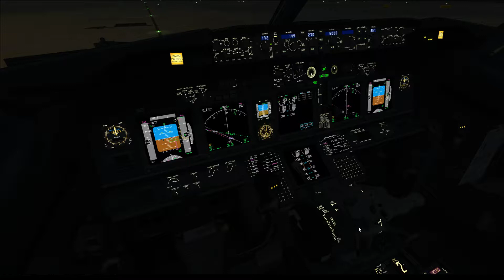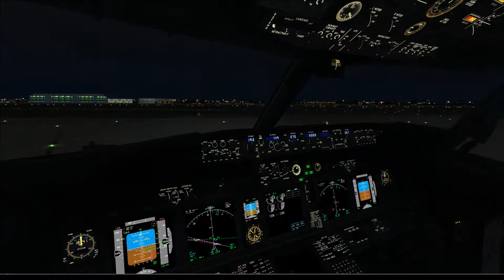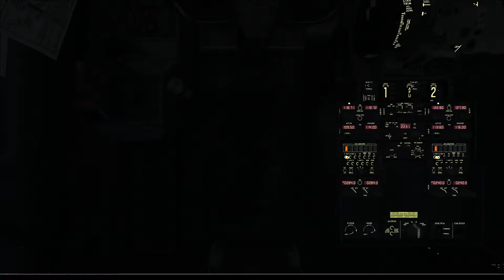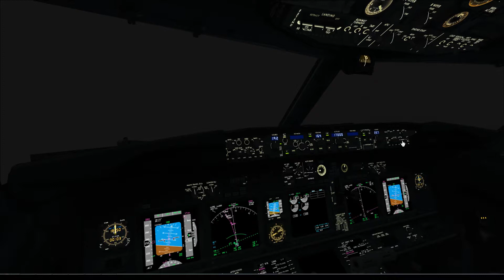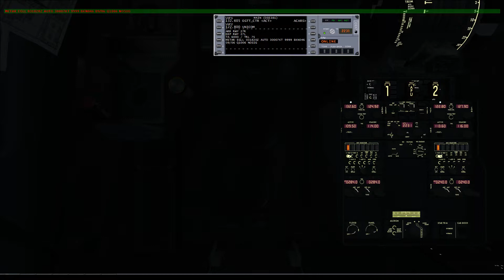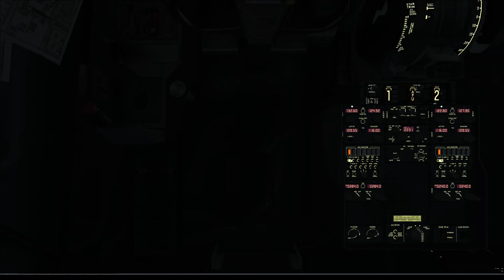EGLL LIML dep 2